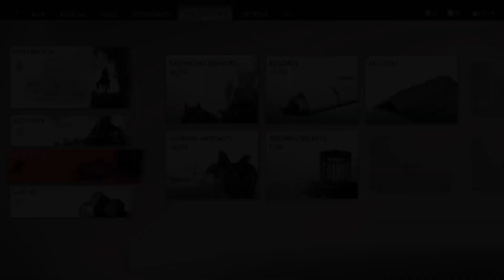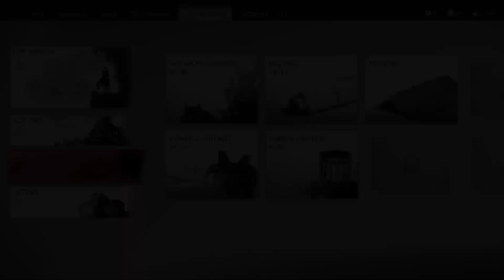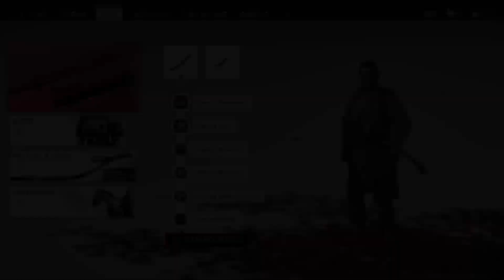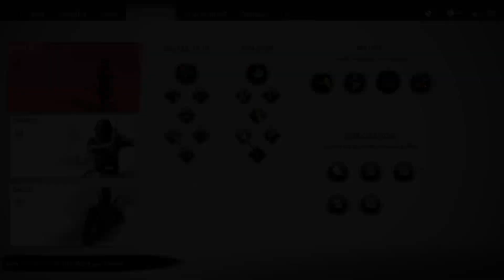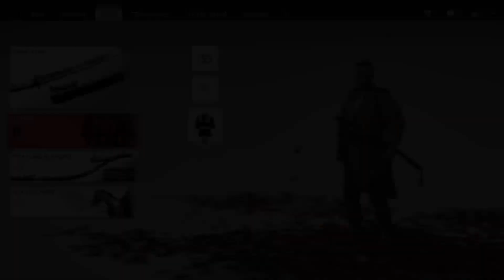Ghost of Tsushima: Conquering Toyotama